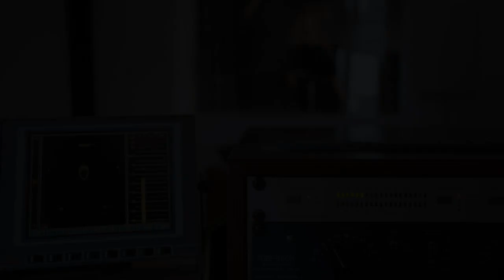Designed for Brazil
The SAMMAX ship has been designed to overcome the limitations of Brazil's shallow water ports and constrained port capacity. Every time a SAMMAX vessel calls a Brazilian port, it delivers more containers, and it delivers them faster.